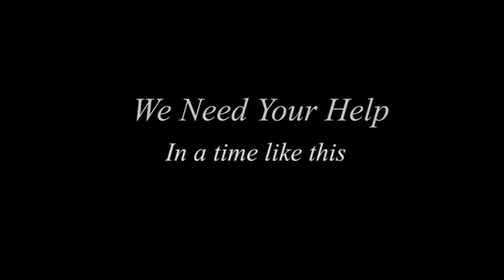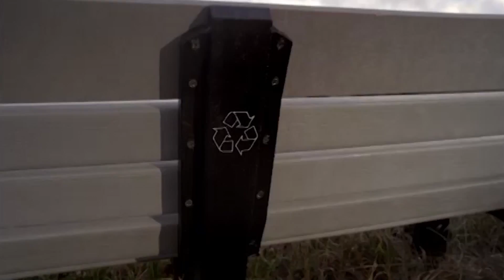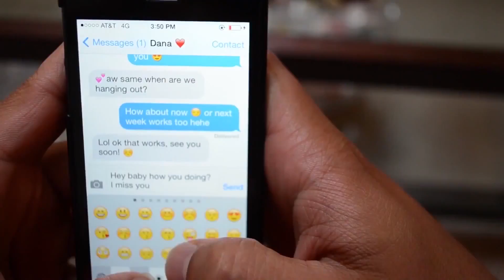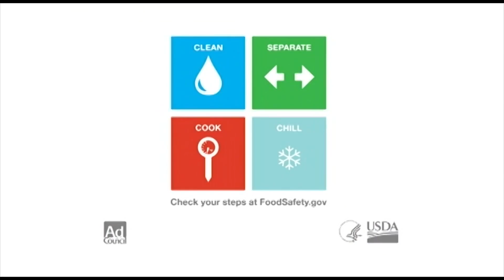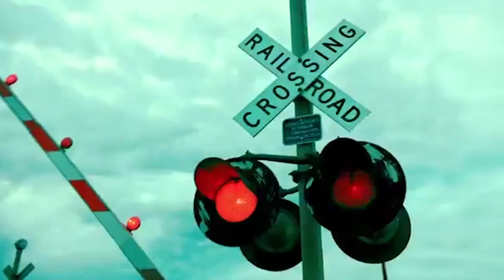The Reel Deal S3 Ep03 - Monday October 29th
On this episode of The Reel Deal, in honor of the season, we discuss the 2018 remake of Halloween...